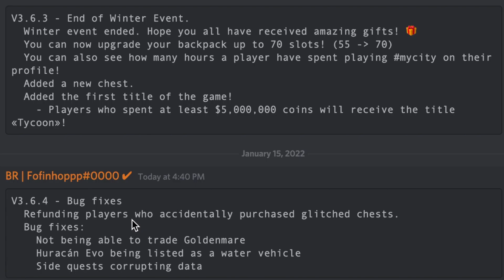TFM Mycity Module: More Updates & Growing Lucky Flower Seeds!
Should I make a separate video of all the flowers?

0:00 - More Updates
2:23 - Growing Lucky Flower Seeds

∑njø¥!
Lø√e,
Q†Ångel